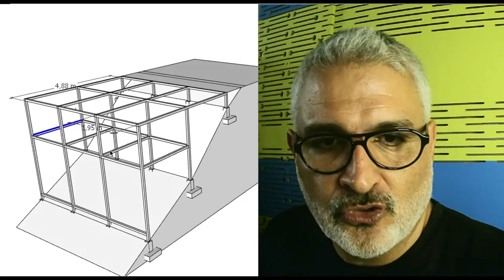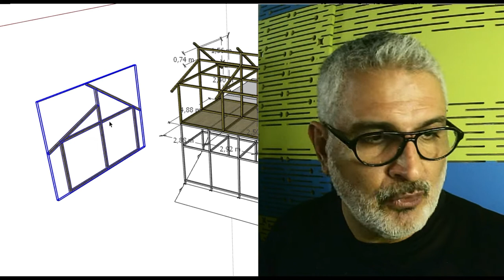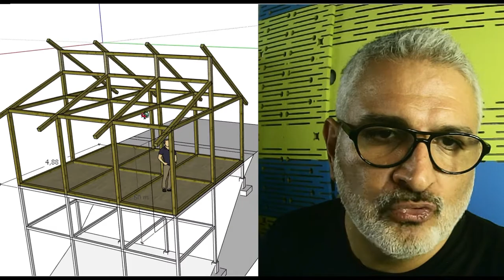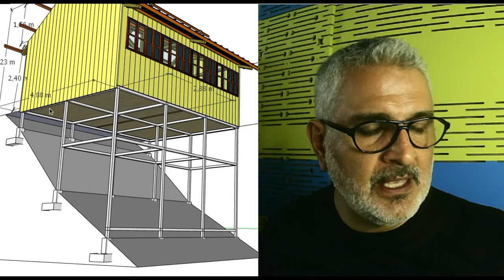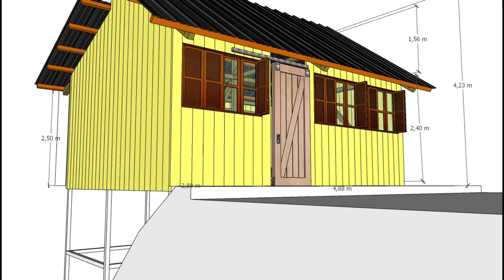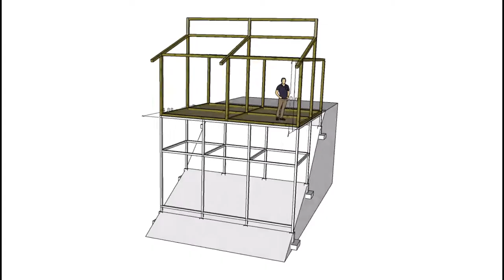como hacer una casa de madera economica sencilla y pequeña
@ArquitectoGratis te invita a ver este VIDEO donde hablaremos de:

Te podemos AYUDAR con tu proyecto?

🚩CIMIENTOS (ZAPATAS)
🚧CIMIENTOS como CONSTRUIR👷‍♂️ y CUANTO CUESTAN🤑, Fácil, bien explicado y con Muchos ARQUI-CONSEJOS!!

🚩COMO HACER LOS CIMIENTOS-BASES-ZAPATAS de CASA 1 a 3 plantas

🚩ARMADO DE ACERO DE REFUERZO EN  COLUMNAS

🚩COLUMNAS Cuanto CUESTAN y Como HACERLAS
❗COLUMNAS👷‍♂️ Cuanto CUESTAN💲💲 y Como HACERLAS❓ para CASAS de 1 a 3 plantas, COMPLETO y fácil🤑👀

🚩COMO HACER LOSA BARATISIMA
🤑Cómo hacer  LOSA ECONÓMICA 🏠 COMO se HACE 🚧 PORQUE es MÁS ECONOMICA y CUANTO CUESTA💲para 2 niveles

🚩Curso COMPLETO de cómo CONSTRUIR TU CASA

🚩🚩🚩MEMBRESIA
Si necesitas ASESORIA PERSONALIZADA sobre tu PROYECTO o CONSTRUCCIÓN te invito a que te hagas MIEMBRO de este CANAL y PLANIFICAR tu obra sin problemas: